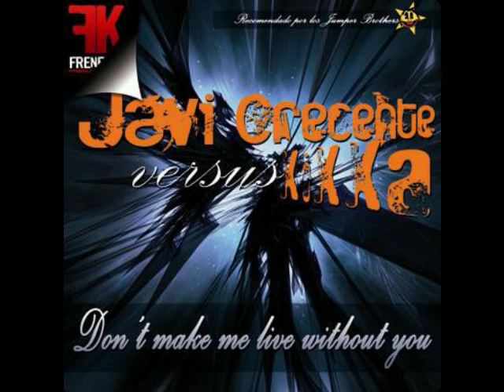Javi Crecente vs Kikka Don't Make Me & Live Without You Don't Make Me Live Without You Origin